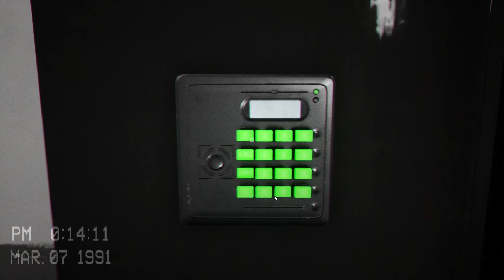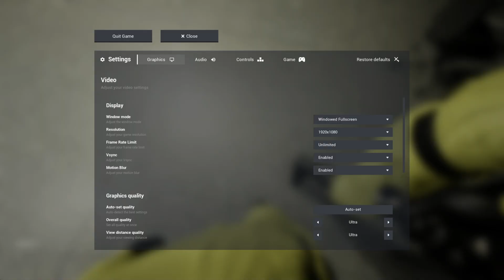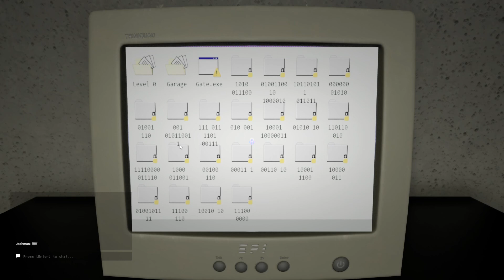Will We Survive? (Escape The Backrooms)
New kind of video i'm trying. I had to be quiet because everyone in my house was asleep.